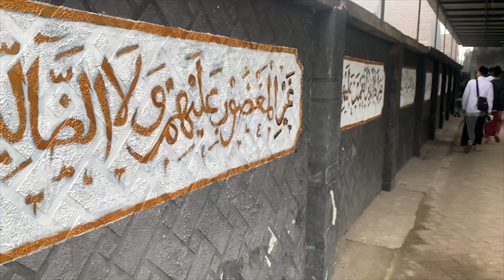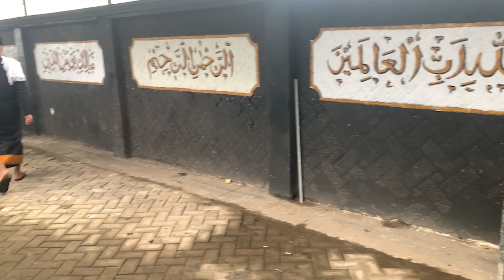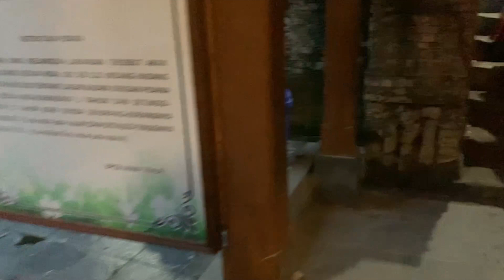ZIARAH WALI 5 (Nutup Upas e Tahun), Pada 25 Des 2022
MARGO UTOMO - Gus Achmad Bara

YAYASAN MARGO UTOMO MOJOPAHIT

No. 01.- Tahun 2020 SK Kemenkum dan HAM RI Nomor.AHU-0013850.AH.01.04 Tahun 2020 Sekretariat : Dsn Mlaten RT.25 RW.07 Desa Mojotamping Kec.Bangsal Kab.Mojokerto